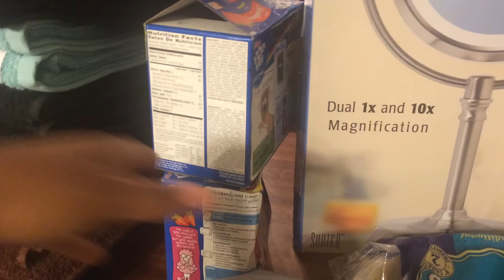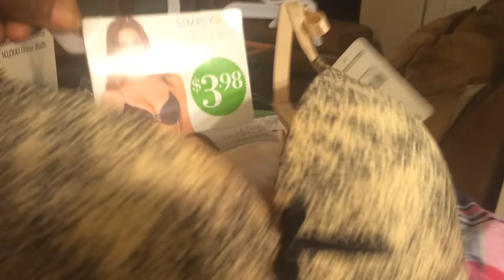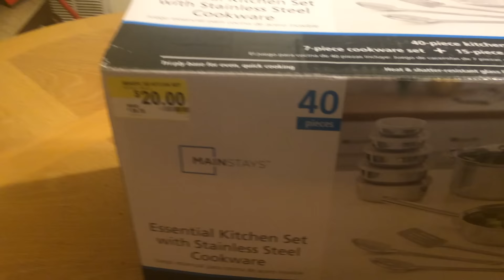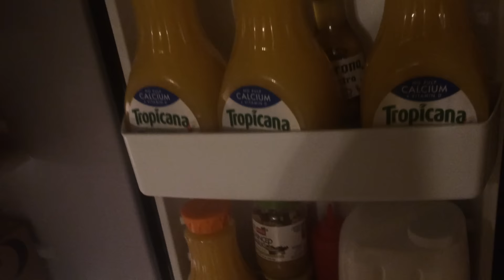Costcos and Walmart haul